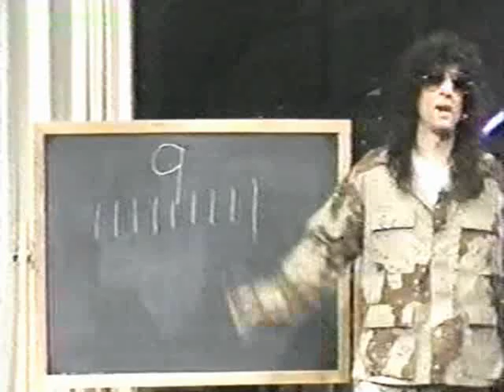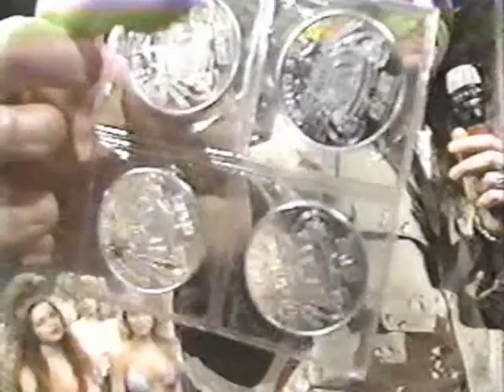Howard Stern Channel 9 Show Episode 27 (part 4)